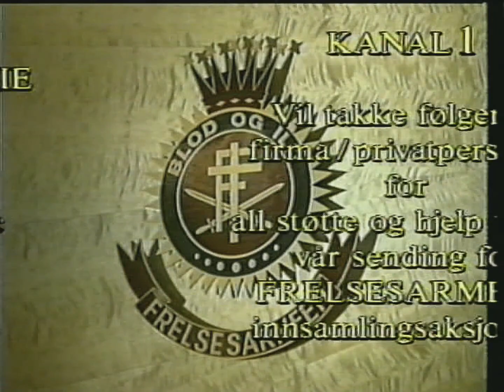Peter Donaldsen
Peter Donaldsen Stavanger mate great song writer guitarist and vocalist song (Just the way of the world)